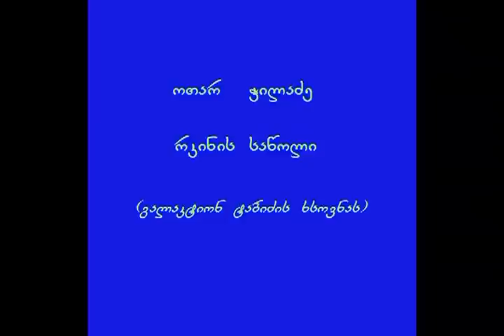ოთარ ჭილაძე ''რკინის საწოლი''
„ჩემს თაობას, ეტყობა, ბედად ეწერა უფრო დიდი შთაბეჭდილების განცდა, ვიდრე ღმერთის წარმოდგენაა, მან ღმერთის სიკვდილი იხილა" - წერს ოთარ ჭილაძე გალაკტიონის შესახებ.
გალაკტიონ ტაბიძის გარდაცვალებით შეძრულმა პოეტმა დაწერა შესანიშნავი პოემა "რკინის საწოლი", რომელიც გამოირჩევა ავტორისათვის ჩვეული ხელწერით. არავითარი პათეტიკა, ყოფითი დეტალის პოეტიკად ქცევა და გრძნობადი, სადა ნიუანსები ამშვენებს დიდი გენიოსისადმი მიძღვნილ პოეტურ შედევრს.